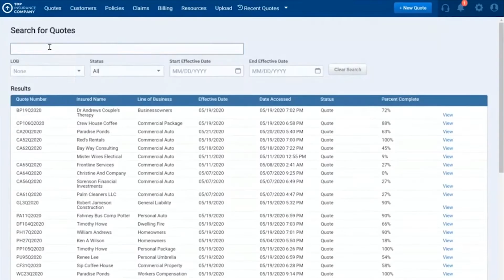Discover The New Standard on vFormation | Duck Creek Technologies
vFormation is not a one-time, digital event but a virtual thought leadership forum designed to keep carriers from around the globe connected to the industry expertise and cutting edge technologies they need to run their business in today’s digital world.